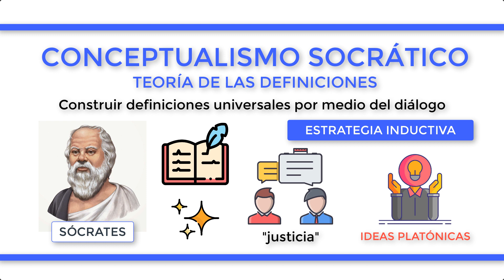¿Qué es el CONCEPTUALISMO SOCRÁTICO o TEORÍA DE LAS DEFINICIONES?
El conceptualismo socrático o teoría de las definiciones forma parte de la doctrina de Sócrates cuyo objetivo era construir definiciones universales que debían contener la esencia de aquello que se estudia por medio del diálogo. Sócrates parte de que si podemos entendernos por medio del lenguaje, de alguna manera disponemos de unos significados comunes para las palabras, es decir, las definiciones universales que Sócrates persigue. Sócrates empleará una estrategia inductiva: A partir de la confrontación de las opiniones de los distintos individuos y del análisis de los casos concretos en que usamos una palabra, puede construirse la definición. Si queremos definir la "justicia", podemos comparar los diversos usos que se dan al término cuando se dice que una acción o una ley son justas o que un hombre es justo. El significado de "justicia" debe ser algo común a todos estos usos. Estas definiciones universales y permanentes son el antecedente de las ideas platónicas. Cabe destacar que Sócrates consideraba la filosofía como una búsqueda colectiva de la verdad, por lo que cada hombre posee dentro de sí la verdad o una parte de ella, pero solo puede descubrirla con ayuda de los demás.